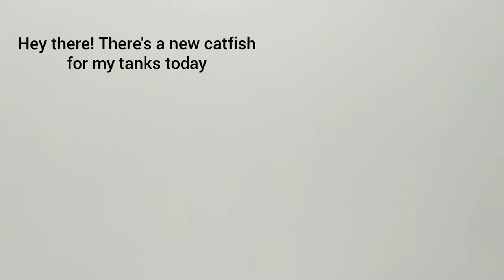#31 Adding micro catfish into my betta tank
Adding some Corydora hastatus to my Betta fishtank.